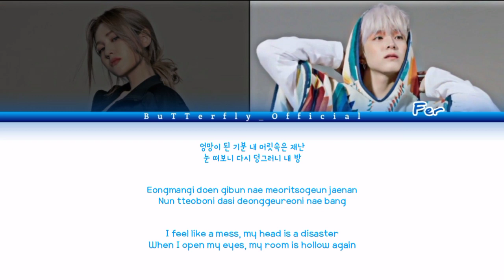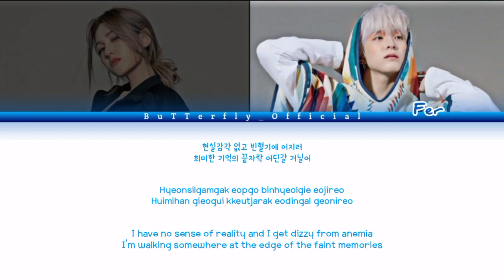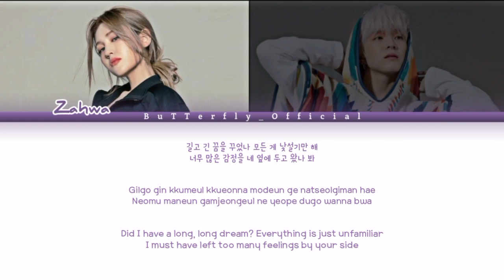[cover] B.I ft. Lee Hi - "DayDream" || By BuTTerfly_Official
Have fun with Our Cover

Song Title : DayDream
Artist         : B.I ft. Lee Hi
Cover by.  : BuTTerfly_Official
Music Original :

By :

- Zahwa (2002) as Lee Hi
- Fer (2004) as B.I